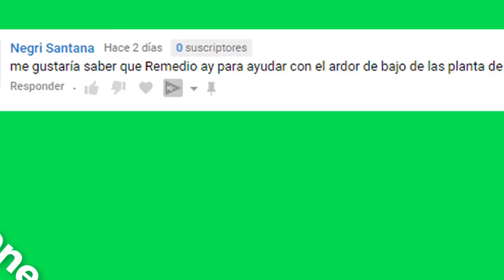Cómo aliviar el ardor en los Pies usando Remedios Caseros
Hola queridos suscriptores, el vídeo de hoy es sumamente especial porque nos lo ha pedido una Suscriptora, Negri Santana.  Cuando pasa eso nos sentimos felices, por que apoyan nuestro Trabajo.

Si tienes alguna Consulta, algún tema que te gustaría que abordemos no dudes en preguntar, en Salud King siempre leemos sus dulces comentarios.

Las molestias en los pies pueden llegar a afectar seriamente nuestras actividades cotidianas y, por supuesto, también el descanso. ¿Qué podemos hacer para remediarlas?

La mayoría de las personas descuida sus pies hasta que desarrolla alguna condición que los hace sentir cansados o enfermos, como el clásico ardor en los pies. Es importante considerar que estos soportan el peso corporal y todo tipo de sobrecargas adicionales que tenemos día a día.

La falta de hidratación, el sedentarismo y el estrés son algunos de los factores que pueden ocasionar síntomas bastante molestos. Uno de los problemas más comunes es el ardor en los pies, que puede manifestarse de forma leve o crónica.

Se trata de un indicio de alteraciones en la función del sistema nervioso. Puede ser producto de la diabetes, el abuso de alcohol o la acumulación excesiva de toxinas.

Asimismo, también puede darse por deficiencias nutricionales, hongos invasivos, picaduras de insectos y diversas dolencias graves, como la enfermedad renal crónica y la patología vascular periférica.

Por lo general, el ardor en los pies viene acompañado de enrojecimiento, inflamación y alteraciones en la textura de la piel. Además, suele darse un aumento en la sensación de temperatura y sudoración excesiva.

Para el control de estos síntomas, se pueden consumir algunos medicamentos de venta libre o recetados por el médico. No obstante, antes de recurrir a esas opciones, es bueno utilizar algunas soluciones de origen natural que pueden mitigar el malestar. En esta oportunidad, compartimos las más eficaces para que las pruebes ante la primera molestia.